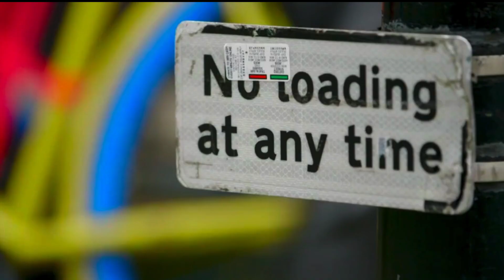Richard Ayoade's gadget panel vote on the best shopping gadget | Gadget Man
Before Travel there was Gadget Man! Richard Ayoade checks out a robotic shopping assistant with farmer Jimmy Doherty. And Richard visits a busy department store to check out a 3D virtual mirror with actress Alison Steadman. In this clip Richard's gadget panel vote on the best shopping gadget. To watch the series in full, head over to All4